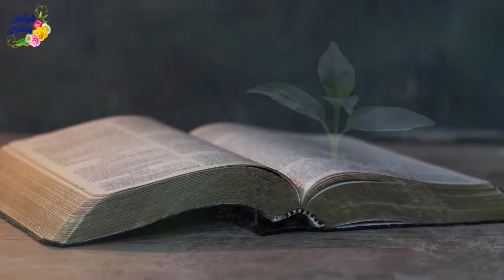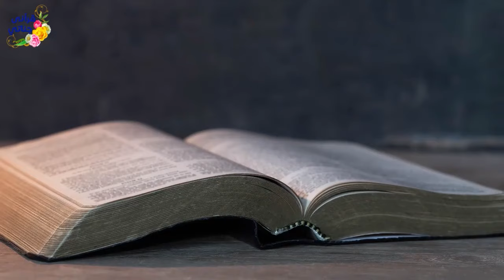من القصص الواقعية